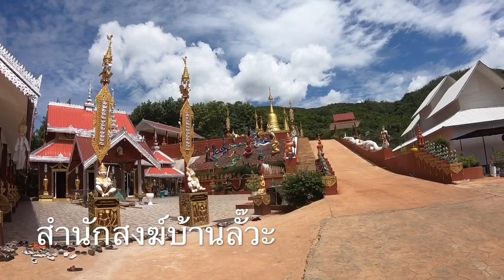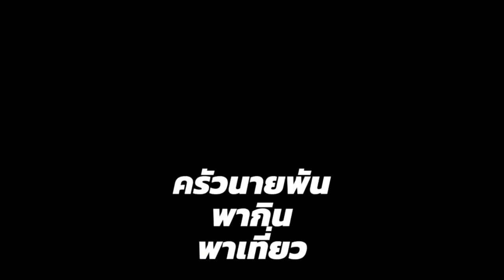สำนักสงฆ์บ้านลั๊วะ พระพุทธรูปเจ้าสิงห์๑ แกะจากหินแร่เหล็กไหล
กราบสาธุ! พระพุทธรูปเจ้าสิงห์๑ แกะจากหินแร่เหล็กไหล ที่พบบนดอยสำนักสงฆ์บ้านลั้ว๑๔หลังคา จ.เชียงราย หน้าตัก๓๙นิ้ว หนึ่งเดียวในโลก